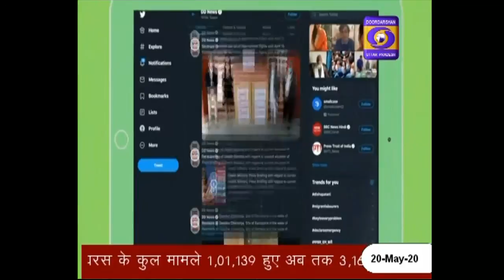कोरोना पर नज़र - 10AM, 20.05.2020 COVID-19